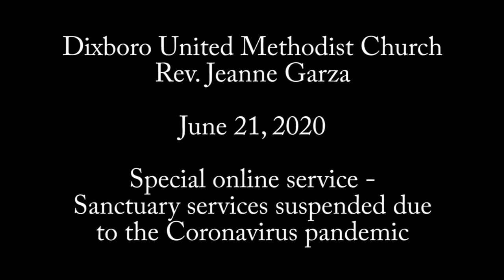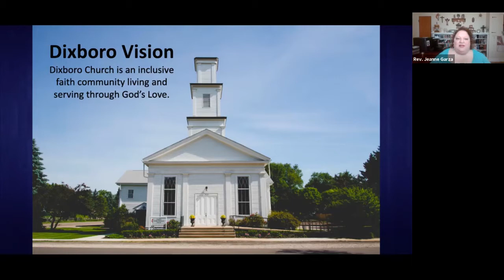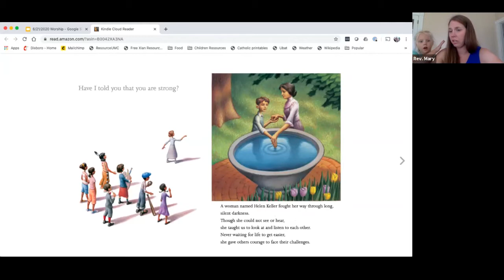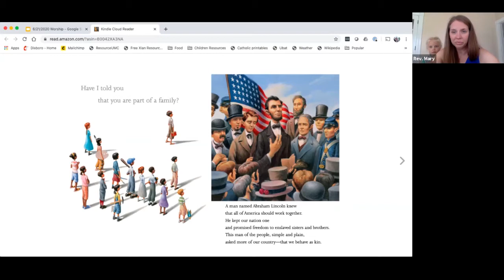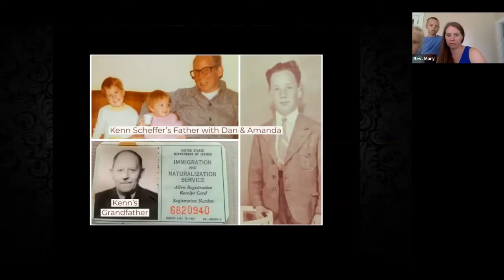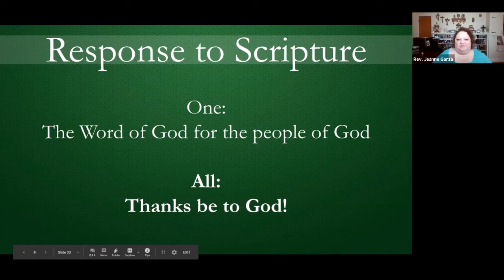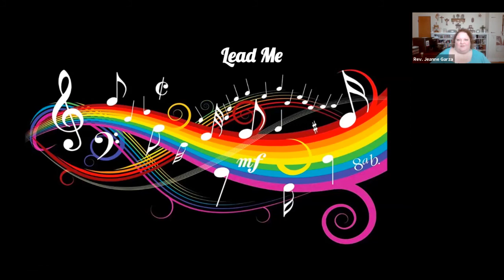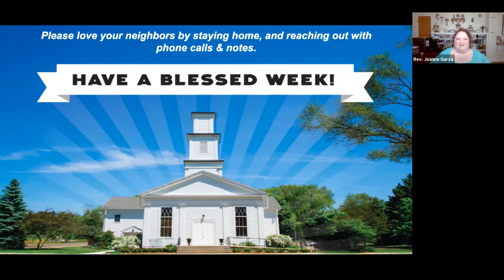Dixboro Church online service 6-21-2020 with Rev. Jeanne Garza, Pastor and Rev. Mary Hagley, Deacon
Dixboro United Methodist Church online service for June 21, 2020.  Sanctuary services suspended due to the Coronavirus / Covid-19 pandemic.